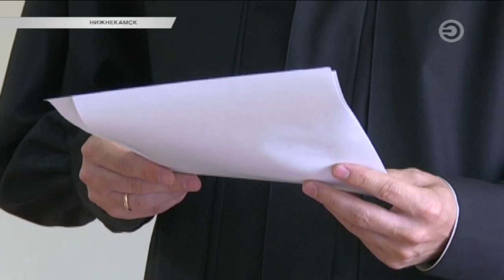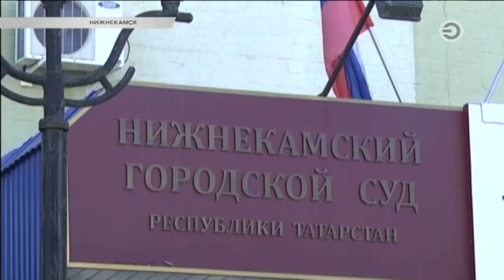Перехват 28.06.2018 Пойман форточный беглец